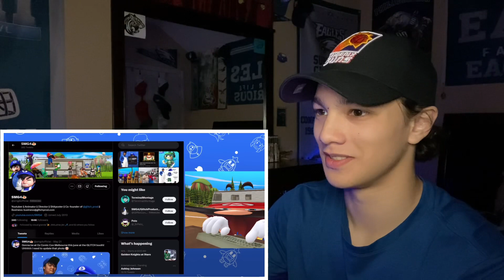SMG4 | Mario Reacts To Nintendo Memes 13 (Reaction)